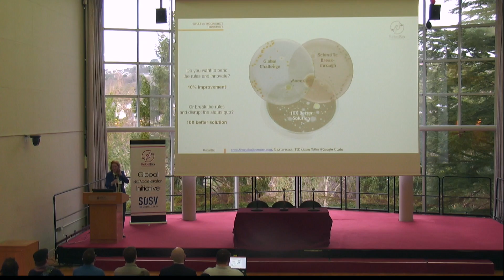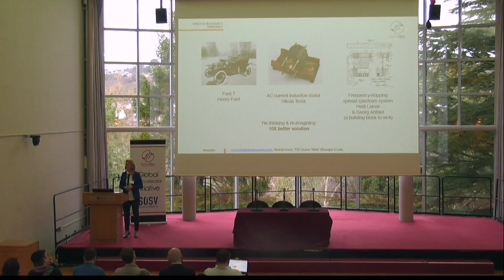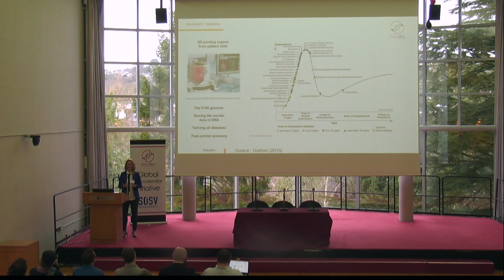Elsa Sotiriadis on Moonshots (RebelBioFuture)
Elsa Sotiriadis, Programme Director of RebelBio talks about moonshots.